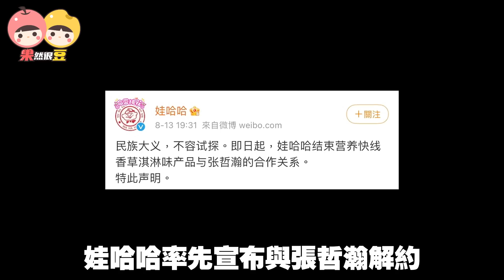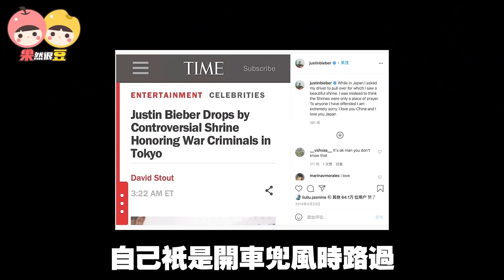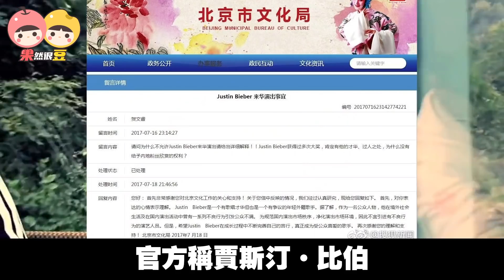張哲瀚兩天就涼透在中國被消失，他辱華了嗎？《山河令》《琅琊榜》被除名【果然很豆】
相信最近 張哲瀚事件 大家都略有耳聞了，来給沒有理清的小夥伴來聊一聊 以及談一談我們對這件事的看法